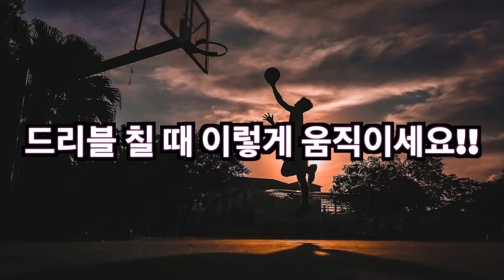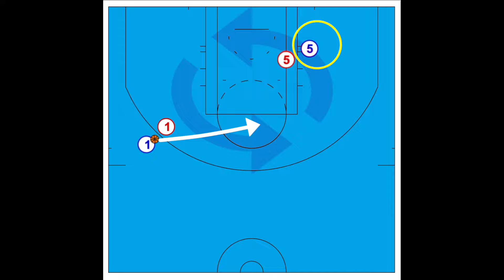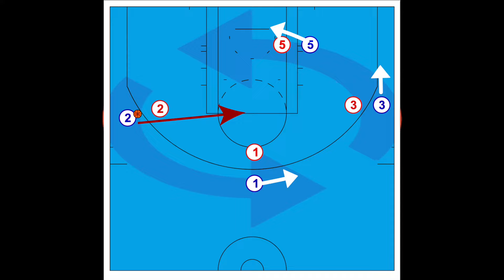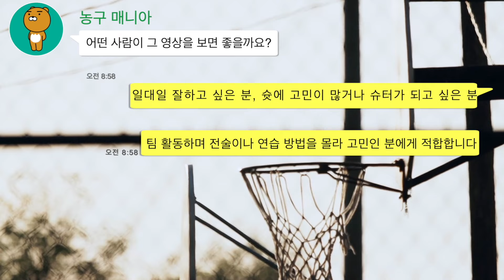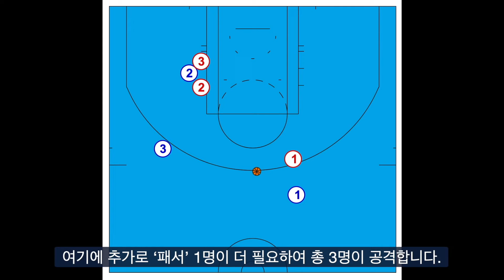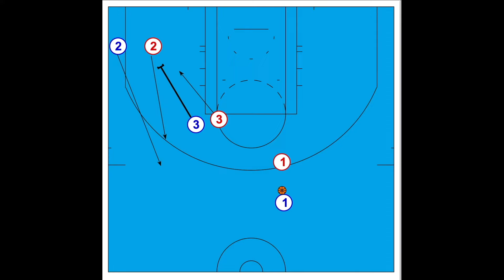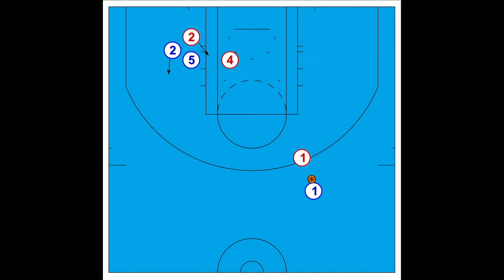볼이 없을 때 어떻게 움직여야 하는지 모르는 사람 / 동료가 드리블을 칠 경우